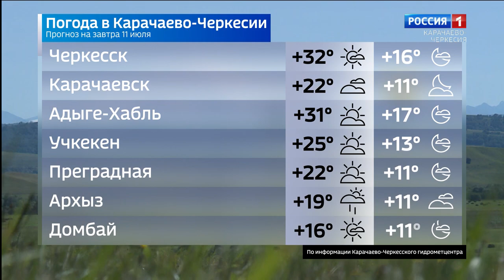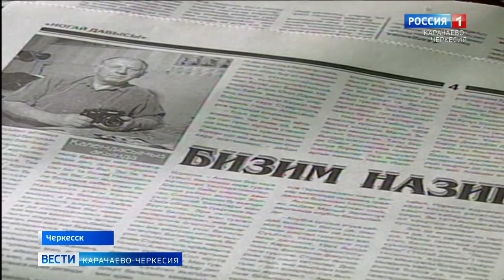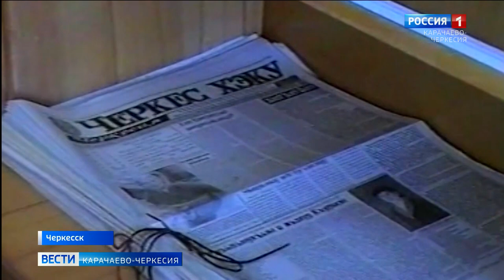Вести Карачаево-Черкесия 10.07.2020